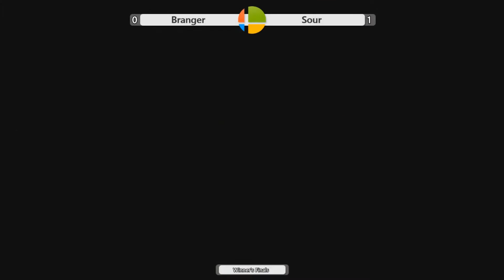Microspacing #39: Branger (Wolf) vs Sour (Little Mac) - Winners Finals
Tournaments are streamed bi-weekly on Thursdays at 6:30 PM PST.